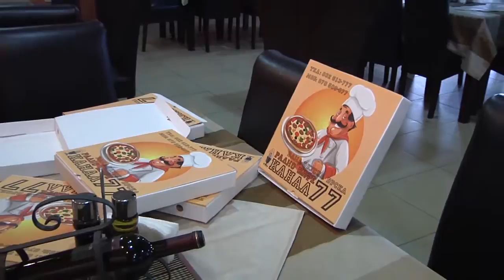Амбалажата од целулоза го задржува квалитетот на храната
Разговор со сопственикот на печатница Софија од Богданци